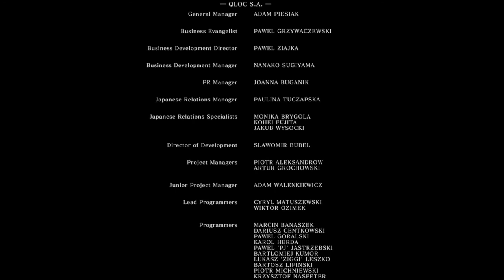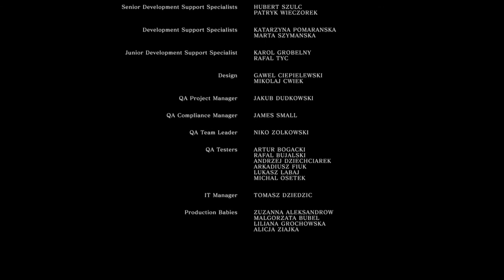Despasouls THE FINAL PART | DARK SOULS Remastered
Music in video:

Attack on Titan opening 2

Super Smash Bros. Ultimate - Main Theme